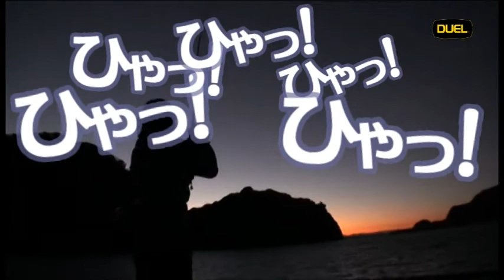DUEL MOVIE×笛木展雄 DUEL2013最新エギ フィールドテスト 前篇 (471)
DUELプロスタッフの笛木展雄が関東の激戦区でアオリイカを狙う！天候悪化＆水温低下の厳しい状況の中、2013年春発売予定の最新エギで見事アオリイカを仕留めることはできるのか！？